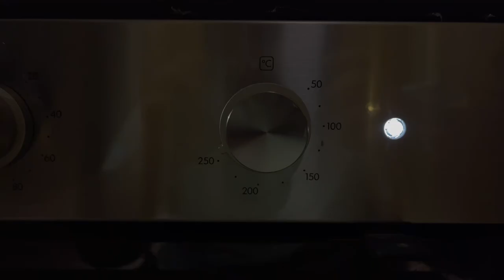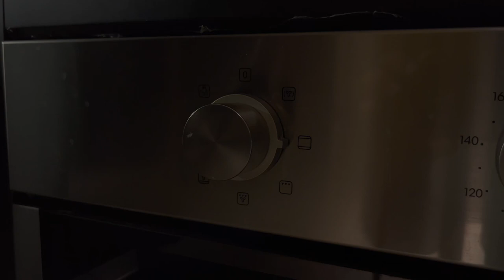Baba Ganoush - Easy Bread dip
A. 2  eggplants
B. 8-10 medium cloves of garlic
C. 1 tablespoon lemon juice
D. 1 tablespoon Peanut butter
E.  ⅓ cup extra-virgin olive oil.
F.  Chopped fresh flat-leaf parsley or coriander  for garnish
G. Salt, to taste
H. ¼ teaspoon ground black pepper
I.   Pinch of smoked paprika, for garnish
Serving suggestions: warmed or toasted bread or break sticks.